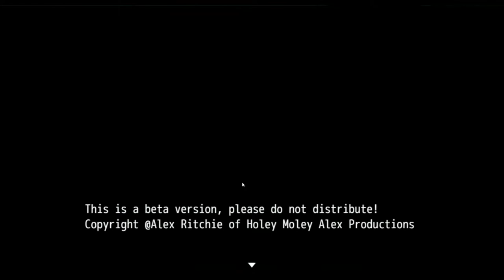A Meeting of Dreams, first 20 minutes (almost) of game play.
This is a video of the first 20 minutes of the game I am building "A Meeting of Dreams", which is about to enter closed beta. There is a few rough bits that need ironing out for now, but the game offers a good 10 to 15 hours. This video shows the first 20 minutes of the Alpha game.

The game offers:
- A fantastical and interesting story.
- Fully interactive, most things you see can be interacted with.
- Character customisation with level up trees.
- Your decisions matter, both how your companions react and the unfolding story.
- Multiple endings, with variations.
- Turn based tactical combat, including taunting, special attacks.
- Fantastical music.
- Interesting puzzles